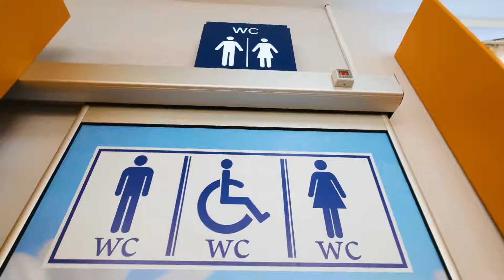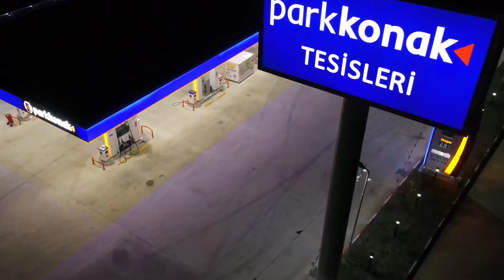Park Konak Amasya Taşova Esençay 2 Şubesi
Güler yüzlü ve kaliteli hizmet ile müşteri memnuniyetini merkeze alan markamız PARK KONAK, aynı zamanda uygun fiyat politikası ile sizlere hizmet vermeye devam ediyor. Park ferahlığı ve konak rahatlığı vaadimizle misafirlerimizin her daim tesislerimizden mutlu ayrılmasını sağlamak en önemli önceliğimizdir. Ayrıca Toptan akaryakıt satışlarımızla özellikle çiftçi ve ticari araç kullanıcılarının en iyi dostu olma hedefimizi uygun fiyat politikası ile güçlendiriyoruz. Park Konak'ı Tercih Ettiğiniz İçin Teşekkür Ederiz